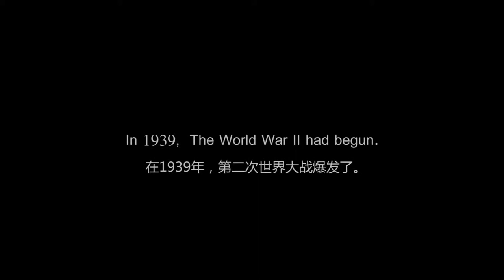和平仰一线天机-宣传片 The Pursuit of True Peace - Trailer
和平,仰一线天机 是加拿大国际电视台2015年制作的历史人文类纪录片。该片由国家一级导演乔晋和加拿大新生代导演孙素朴联合执导。片中有大量对于加拿大华裔二战军人的珍贵采访和镜头，通过老兵们的讲述，让观众了解二战期间加拿大华裔的生活和态度，以及那些不为人知的故事。该片旨在展现海外中国人的崇高情怀和中国与加拿大之间不可磨灭的友谊

The Pursuit of True Peace is the documentary that produced by CCCTV in 2015. The documentary is directed by the China National Primary Director Jin Qiao and the Canadian young director Supu Sun. In this documentary, there are many priceless interviews and sences, shows the untold the history and stories. The documentary is expressing the dedication and noble feelings of Chinese Canadians and the precious relationship between Canada and China.